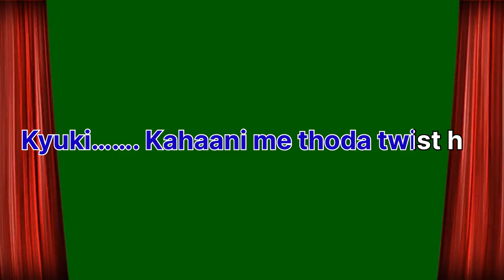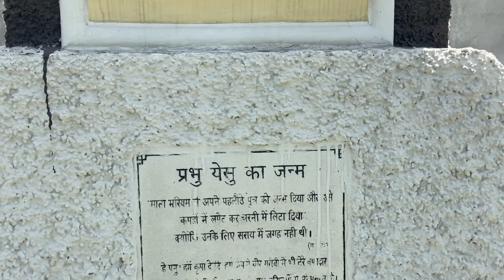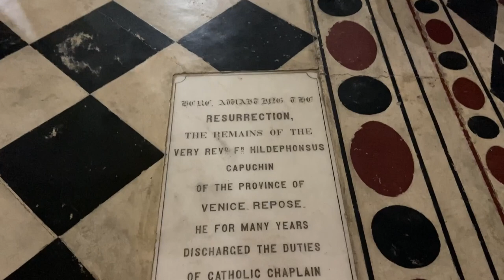सरधना चर्च की अनसुनी कहानी..😱 || sardhana church meerut UP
Vlog-40

सरधना चर्च की अनसुनी कहानी..😱 ||
world famous sardhana church in Meerut

Int fact- kehte h ki jab begum meerut ghumne aai thi.. tab ek pul bnaaya gya jiska naam begumpul rakha.. aur yhi begumpul aaj meerut ka sabse main market h..😅

Keywords -

Sarshana church ||
Sardhana church meerut ||
Sardhana church prayer ||
Most famous church in the world ||
Most famous church of India ||
North India famous church ||
sardhana church history ||
Sardhana church tour ||
Meerut Vlogger ||
Meerut vlog ||
Vlogging in meerut ||

Other channel -@rollno23